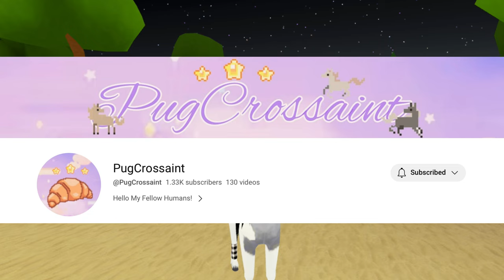Keep It Or Double It Challenge! | Wild Horse Islands